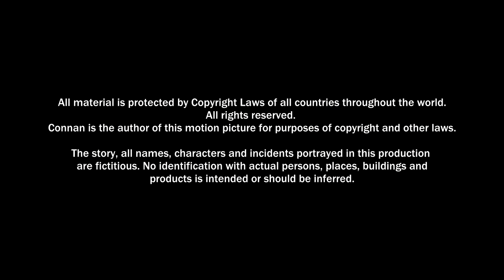Praxis #4 - Fabrice Luchini | Connan TV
Parce qu'il faut tout dire.

Regardez les nouveaux épisodes dès maintenant sur Connan TV : ​

Connan TV est un service de streaming de contenus originaux créés par les plus grands talents de la TV et du cinéma. À regarder dès maintenant sur la plateforme